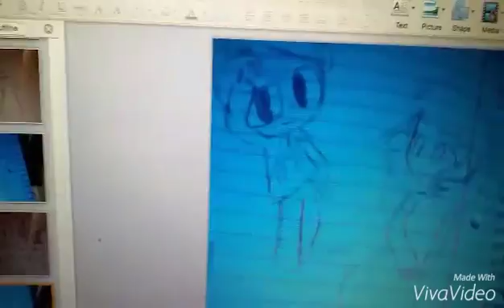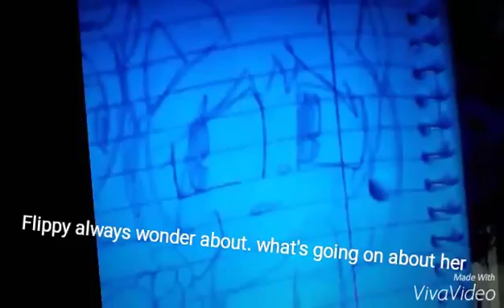Flippy and a fox